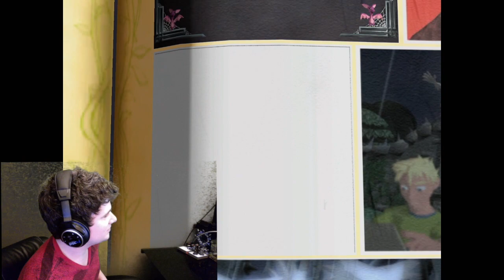Too Scary| Grabbed By The Ghoulies[part 1] Rare Replay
Brings back memories